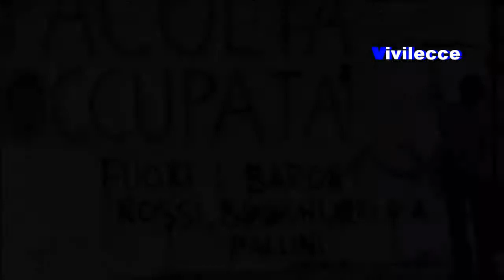24 gennaio 1968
Scopri e Vivi Lecce, la promozione della città e del Salento